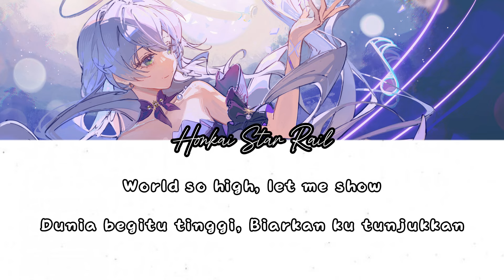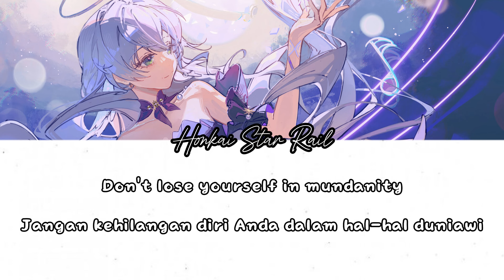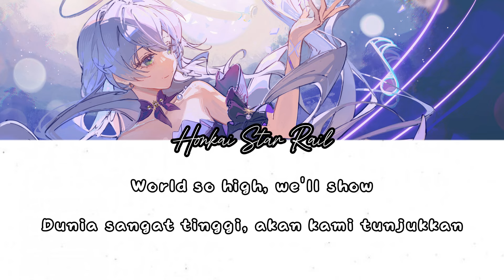Sway to My Beat in Cosmos - Robin (Chevy) Live Stage English / Indonesia Lyric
High Quality | Sway to My Beat in Cosmos - Robin (Chevy) Live Stage | English / Indonesia Lyric | Honkai Star Rail

Lyric :

[Verse 1]
Mend your pace, sway to the beat
Hands up! Embrace who you wanna be
We're reaching heights unseen, oh-woah

[Verse 2]
Feel the fire deep within
You're the key to where my trust begins
Join my dream, it's just the right time, woah-oh

[Pre-Chorus]
Leave it all behind
(All behind)
Get ready now

[Chorus]
Rise up into my world
Renew your definition
World so high, let me show
And hear my declaration
"No more ties"

[Verse 3]
Off the ground and tap your feet
Look, stars are near when you feel the beat
We're bound for a greater height, oh-woah

[Verse 4]
Take a leap into the blaze
Don't lose yourself in mundanity
Join my dream, it is the right time, woah-oh

[Pre-Chorus]
Get ready now!
(Sing along)

[Chorus]
Welcome to my world
Renew your definition
"No more ties"

[Bridge]
(Woah, woah)
(Woah-oh)
Renew your definition
Now hear my declaration
[Chorus]
Renew your definition
World so high, we'll show
And go beyond horizon

Honkai: Star Rail Original Soundtrack